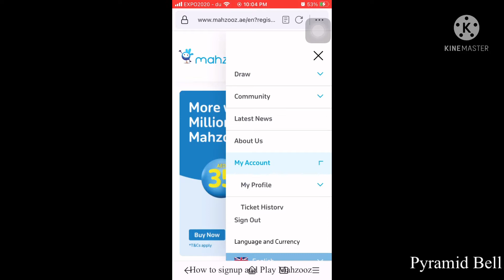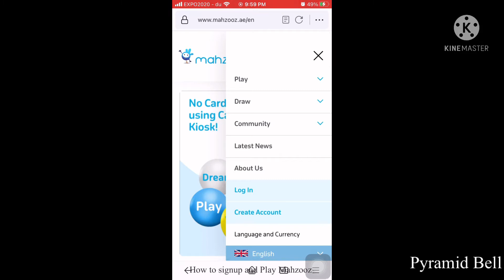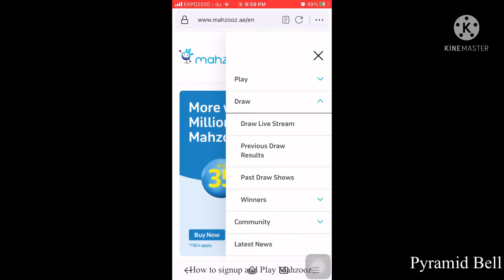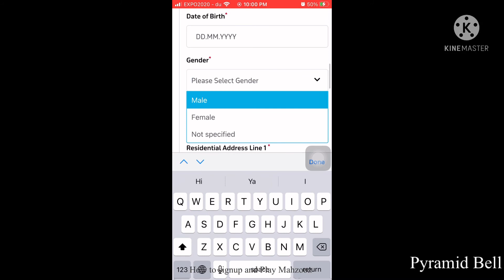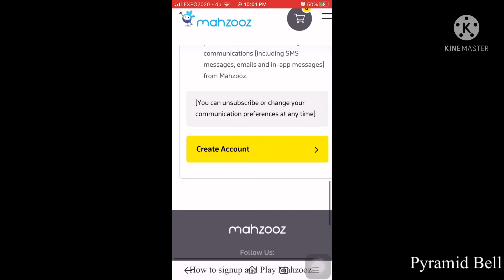How to Signup and Play Mahzooz online Lottery